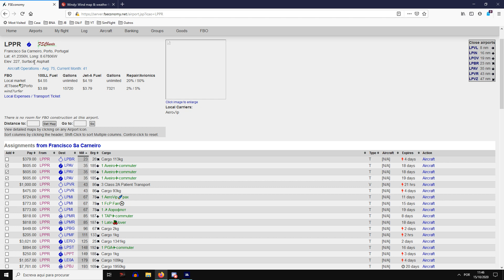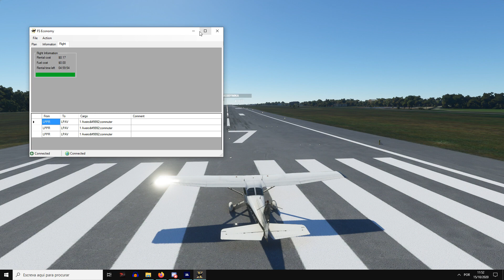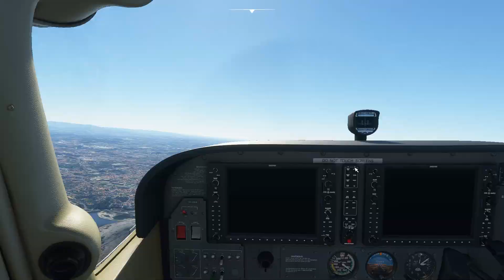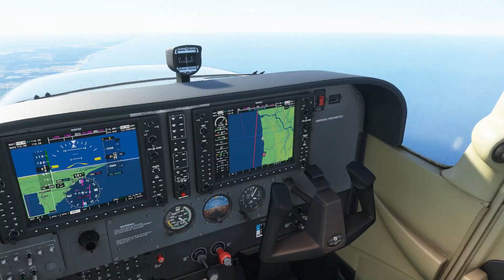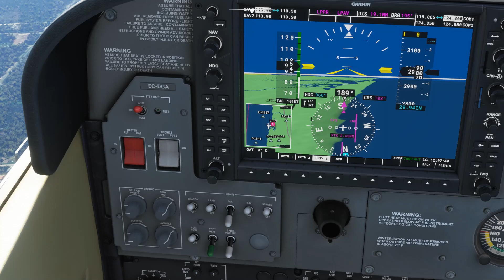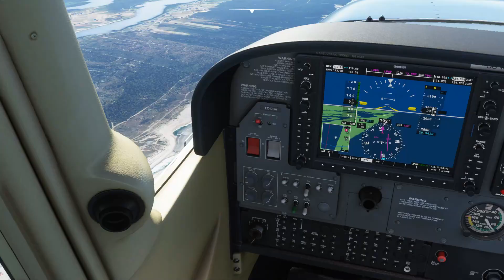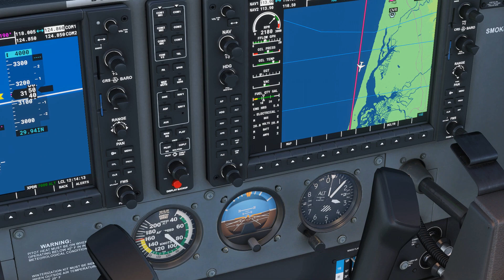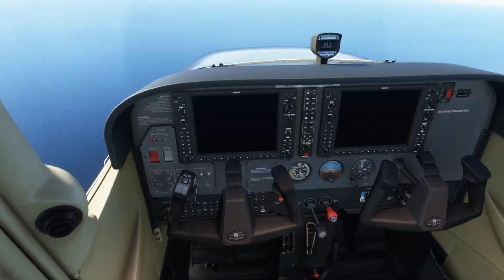Voei Online com um Subscritor em Portugal no Microsoft Flight Simulator 2020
Neste voo do FSEconomy transportámos 3 passageiros do Porto LPPR até Aveiro LPAV pela Travolt Airlines. Foi muito bom apreciar as paisagens do FS2020 em boa companhia com o multiplayer que este simulador nos oferece.